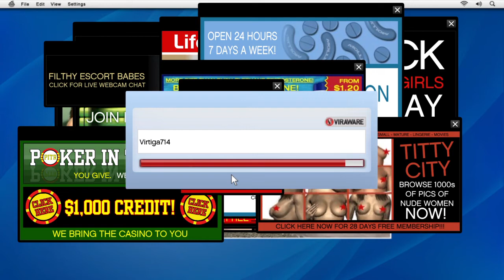Grand Theft Auto V # 18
GTA5 Deusch HD